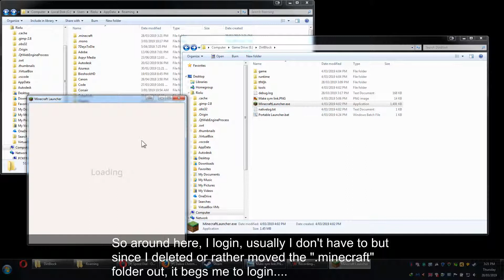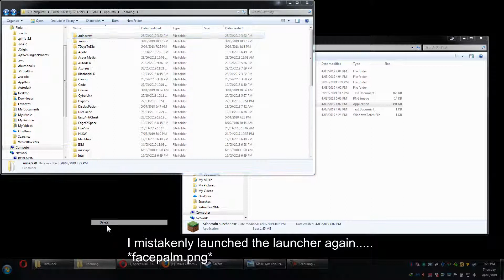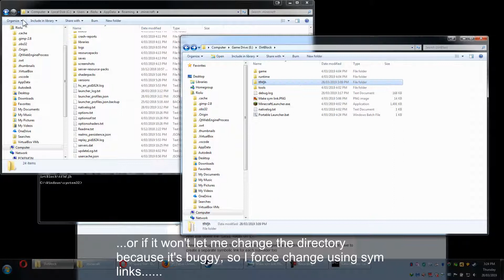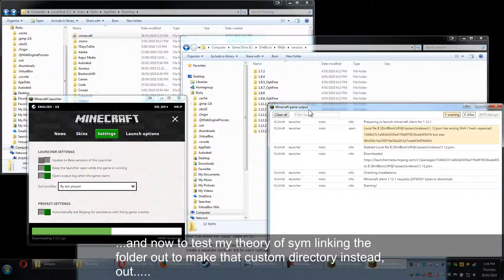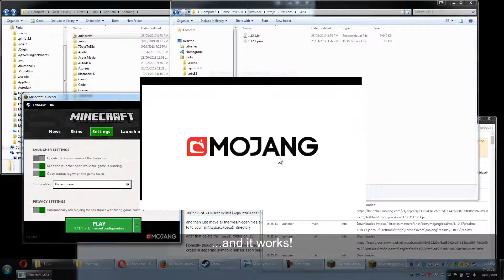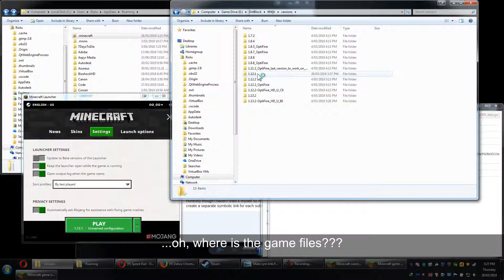MineCraft custom game directory not functioning as intended